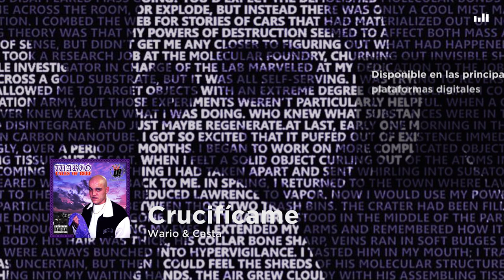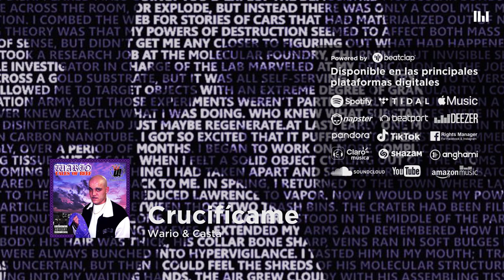Wario & Casta - Crucifícame